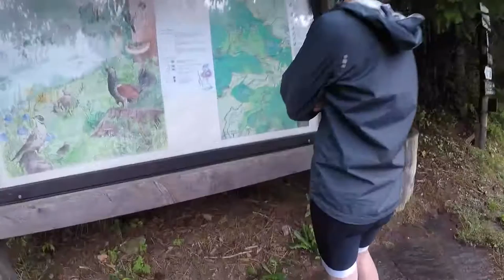Copy of Beard Diaries: Bristol to Turkey Weeks 1&2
London to the Austrian Alps